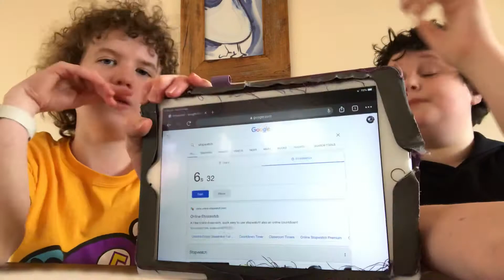Chugging a glass of Bundaberg Ginger Beer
Stay fizzin